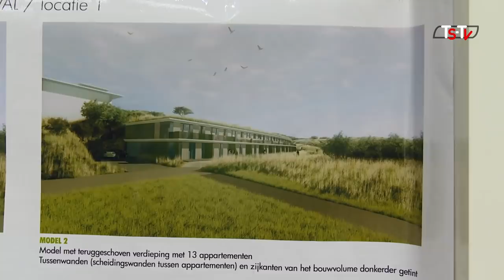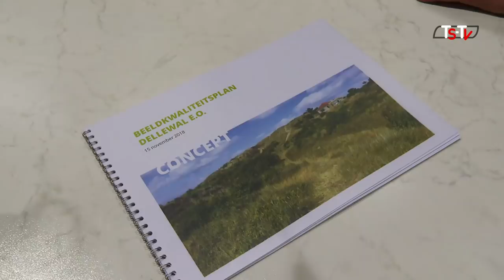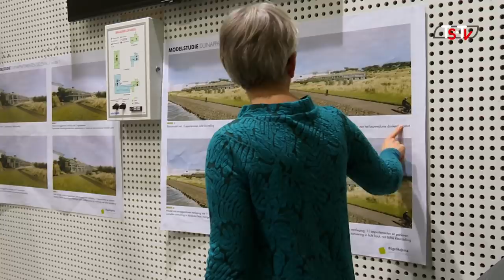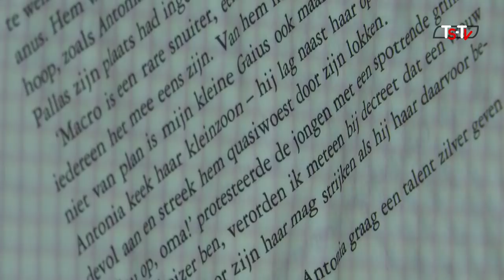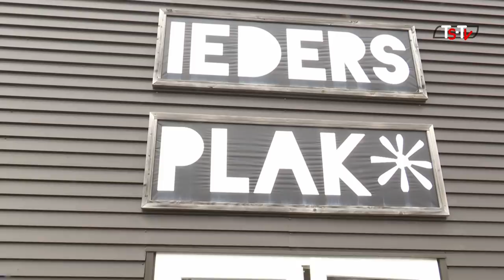Terschelling TV Journaal 2 maart 2019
Het TerschellingTV Journaal van zaterdag 2 maart 2019

Met deze week:
00:01:15 Waterschade Pannenkoekenhuis "Het Sprookjesbos"
00:06:25 Het Eilandmeisje over Fjoertoer
00:09:56 Informatieavond voorontwerp Dellewal
00:25:08 Verbouwen in de winter
00:39:54 Proefvaart Springtide
00:52:04 Verhalenroute in Midsland
01:02:36 Waar staat Lennard deze week?

📅 Volgende week zaterdag zijn we terug met een nieuw Terschelling TV Journaal. Blijf tot die tijd gerust kijken naar onze andere programma's, zoals Flang in de Pan of Lennard's mini Terschelling quiz!